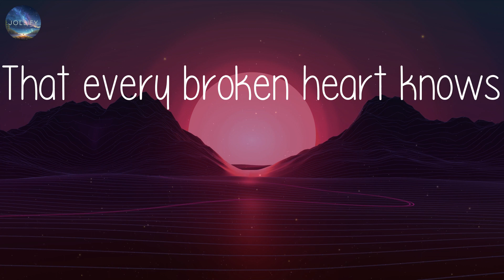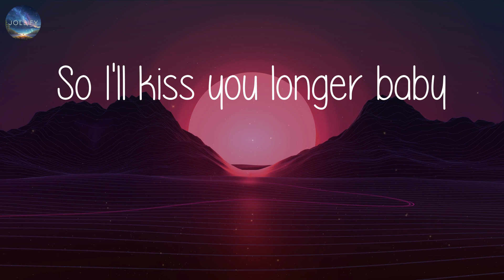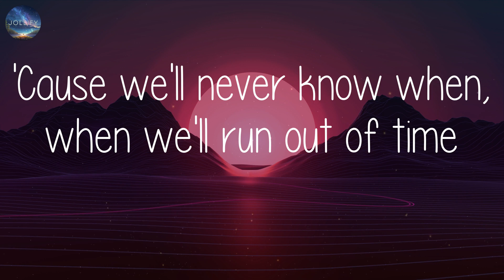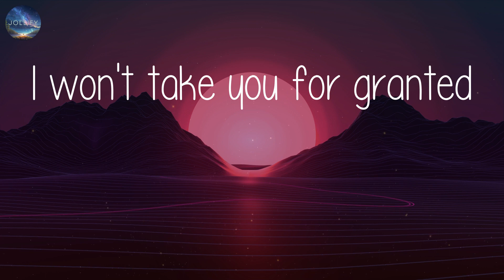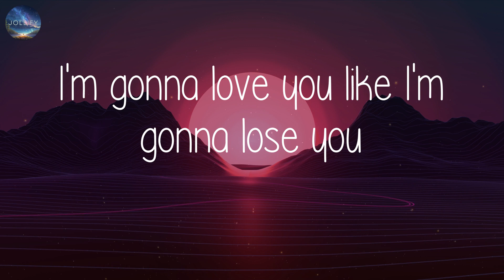Meghan Trainor - Like I'm Gonna Lose You (Lyrics)